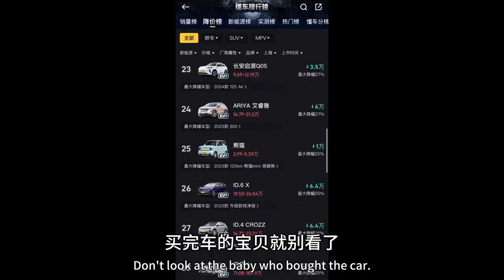二手车贩子，去奥迪4S店，探探深浅尝尝咸淡#奥迪A6